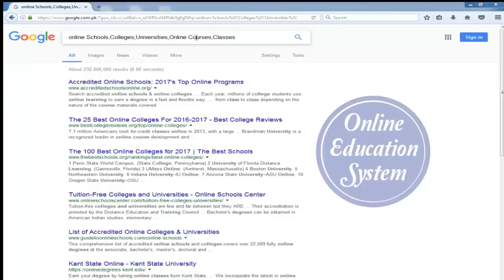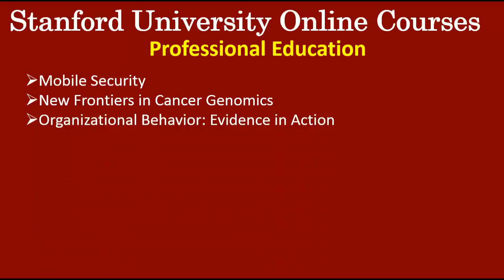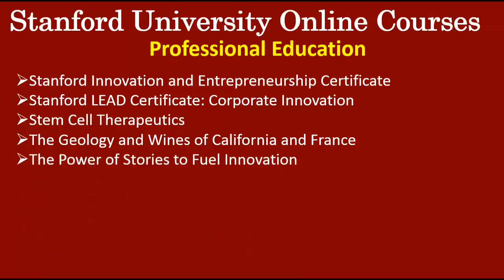Stanford University Online Professional Education Courses-lectures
Online Education System is Helpful for those who are searching for the Stanford University Online Professional Education Courses,